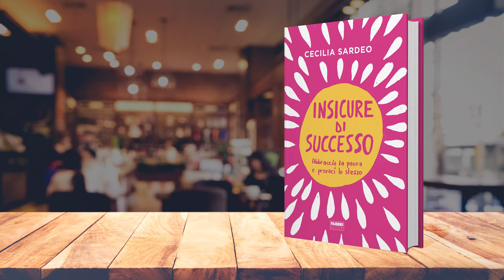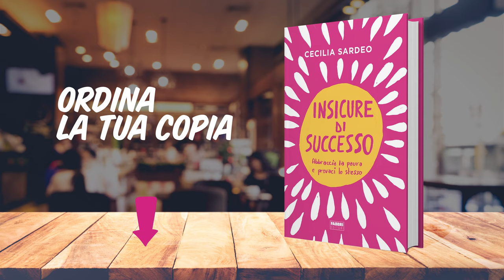Come Uscire dalla Zona di Comfort...Senza Farsela Sotto 💩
📔Ecco il link per ordinare la tua copia di Insicure di Successo

Uscire dalla zona di comfort? Quando cominciai (anni orsono) il mio primo stage in un'azienda di comunicazione, mi fu chiesto di prendere la rincorsa e saltarla a piedi pari… letteralmente!

ll mio compito era quello di vendere spazi pubblicitari ad aziende, via telefono: qualcosa che non sapevo fare nemmeno in Italiano e che all’improvviso, senza alcuna preparazione, venivo catapultata a fare in inglese.😳

Dopo aver ricevuto più insulti in quei pochi mesi di quanti ne avessi mai ricevuti fino a quel momento della mia vita, e dopo momenti di totale disperazione perché non riuscivo a combinare un bel nulla… promisi a me stessa che non avrei più lavorato sul web per il resto della mia vita.

Quello che ci si aspettava da me era davvero troppo per quelle che erano le mie conoscenze e gli strumenti di cui disponevo in quel momento!

E uscire dalla mia comfort zone in modo così brusco e impreparato ebbe solo una conseguenza (non particolarmente costruttiva): da quel momento in poi, chiamare persone al telefono avrebbe rappresentato una vera e propria sfida per me.

Eppure mi ero buttata con coraggio in una nuova avventura!

Possibile che le conseguenze si fossero rivelate così catastrofiche? 😩

Con il senno di poi, tutto ha acquisito un senso: sono convinta ci siano sempre un luogo e un tempo per uscire dalla zona di comfort, provare qualcosa di completamente nuovo e testare i nostri limiti.

In particolare, quell’esperienza mi ha insegnato 3 cose che da quel momento mi aiutano ad uscire dalla zona di comfort senza bruciarmi. 🔥

Se hai fretta vola ai minuti qui sotto per scoprirle 🚀

02:45 ➡️  perché la motivazione da sola non basta
02:30 ➡️  come uscire dalla comfort zone senza cadere a terra come un sacco di patate
04:39 ➡️  come scendere in campo con coraggio, senza correre il rischio di bruciarti

Dopo aver guardato il video raccontami: qual è un piccolo passo oltre la tua zona di comfort che potresti subito, per avvicinarti al tuo sogno senza farti paralizzare dalla paura?

Ti aspetto nei commenti qui sotto 👇

Ceci xx

P.S. Prima di lasciarti una nota importantissima: sono entusiasta di annunciarti che il mio primo LIBRO Insicure di Successo è già disponibile a questo e in libreria a partire dal 24 settembre.

👉 Per andare oltre il giudizio e le aspettative degli altri.
👉 Per valorizzare i nostri dubbi, le debolezze e i fallimenti trasformandoli in opportunità.
👉 Per scoprire una forza che pensavi di non avere affatto.

Con Insicure di Successo, ribaltiamo la prospettiva e scopriamo che abbiamo già tutto quello che ci serve.

E’ il momento che a definire chi siamo non sia il risultato finale, ma il nostro coraggio di riprovarci. Ogni giorno. Un passo alla volta.